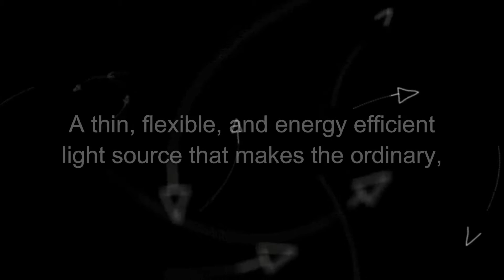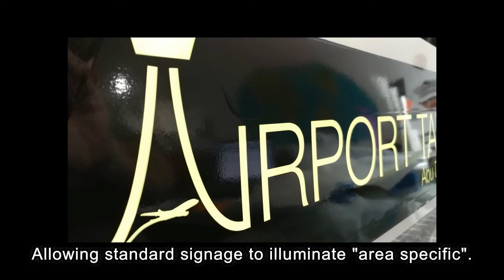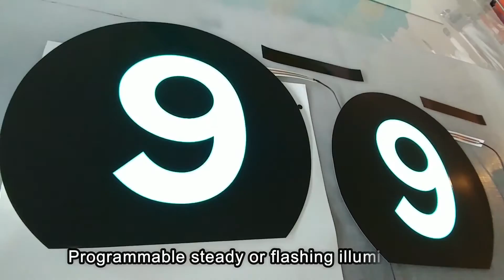LumaMedia Lighting Products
LumaMedia creates custom thin lighting for signage graphics, vehicle vinyl wrap graphics, interior and exterior design, billboards, convention displays, DJ laptop skins (LumaSkins), and a whole lot more.

for more information of what our lit panels can do for you.